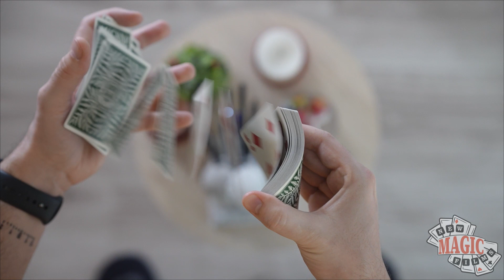Ziua 93: Smokey Bear Playing Cards | Zidul de carti